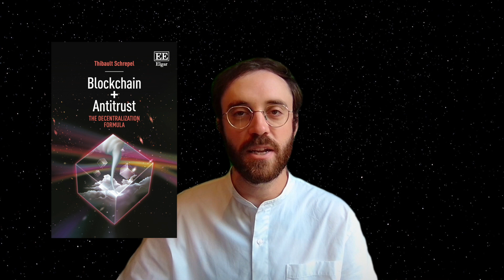“Blockchain + Antitrust: The Decentralization Formula” [the book]